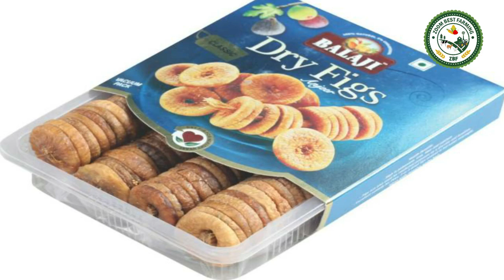Amazing Benefits of Anjeer Fruit (fig) | Anjeer Trees | Dry Fig Benefits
Anjeer agar ghar me lgani ho ya Garden mein to bazar se lety waqat khiyal rakhna chahiye k anjeer jungli ha ya gahrelo to is video me hum nein anjeer tree ki pehchan ur faidy byan kiye hain
figs are loaded with essential vitamins, minerals and fiber for the proper functioning of body
how to eat anjeer
anjeer in bengali
anjeer benefits in hindi
figs benefits and side effects
benefits of figs soaked in water overnight
anjeer price
figs benefits for sperm